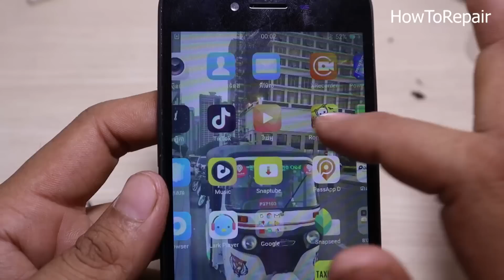Restoration Broken iPhone | Found a lot of phone in the Rubbish | New Restoration And Restore OPPO